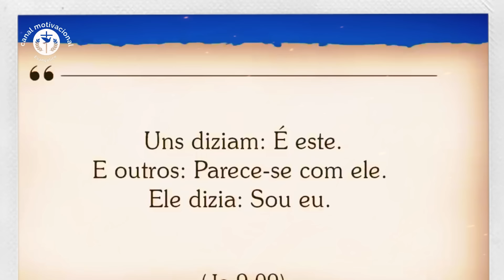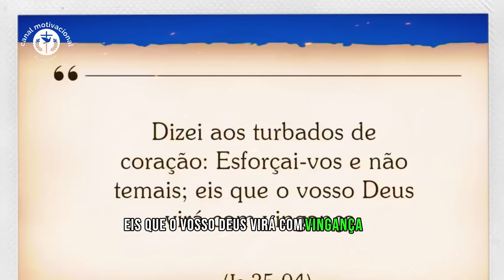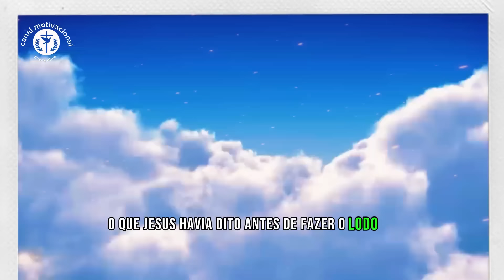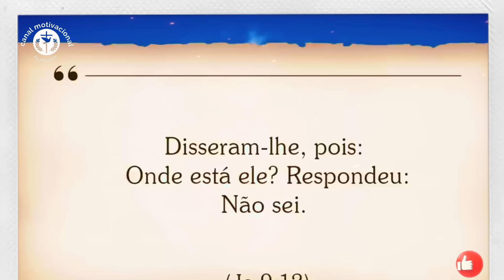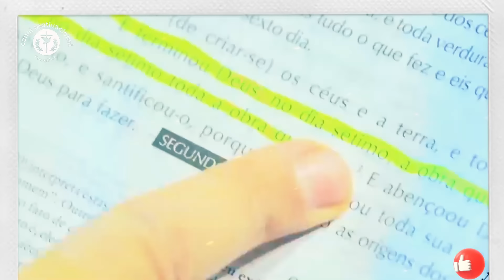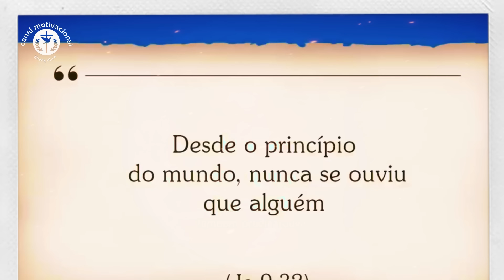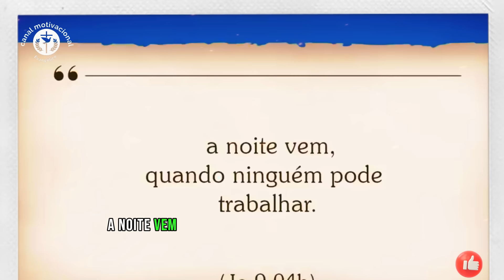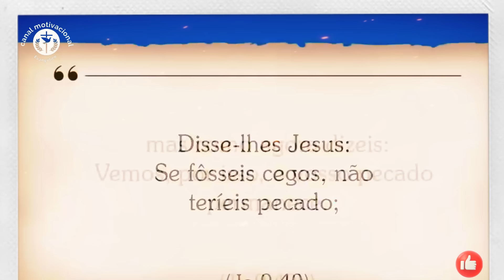Jesus cura um homem cego de nascença.\ pr juanribe pagliarin.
Seja membro deste canal e ganhe benefícios:
 vamos analisar o versículo 8 do capítulo 9 do evangelho de João. Neste versículo, vemos a reação dos vizinhos e dos que conheciam o cego que Jesus curou. Alguns ficaram surpresos, outros duvidaram e outros até mesmo ficaram com raiva.
Vamos explorar o significado deste versículo e o que ele nos ensina sobre o poder de Jesus e a incredulidade humana.

Esse título é chamativo porque é direto e objetivo. Ele informa o espectador sobre o que o vídeo tratará, sem ser muito longo ou confuso. A descrição também é interessante e envolvente, pois levanta questões que despertam a curiosidade do espectador.

Um oferecimento dos Pregadores Do Telhado. (Mateus 10:27).